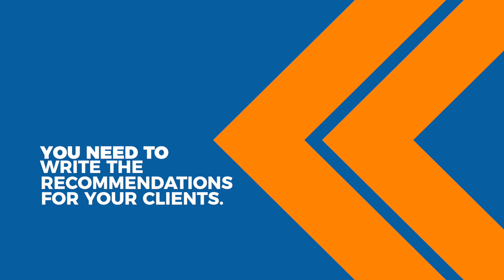Using LinkedIn Recommendations to Make Your Profile Standout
Listen to Laura’s tips on mastering your LinkedIn profile.

Laura Rubinstein is an award-winning Social Media and Marketing Strategist. She is the author of the bestselling book: Social Media Myths Busted: The Small Business Guide To Online Revenue. She is the founder of Social Buzz Club, influencer network and gamified content sharing platform. Her mission is to help business owners, thought leaders, and coaches with an overwhelming “to do” list to THRIVE using savvy social media strategies and time-saving systems. She is a highly sought-after speaker and consultant who has optimized marketing plans for over 1,000 businesses with innovative profit-generating strategies.